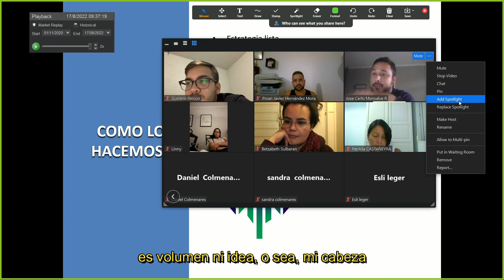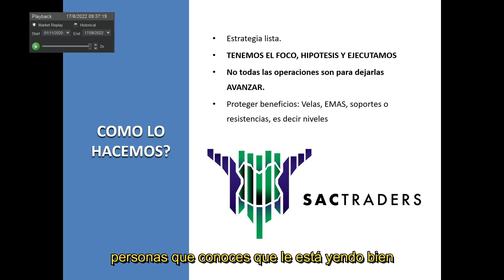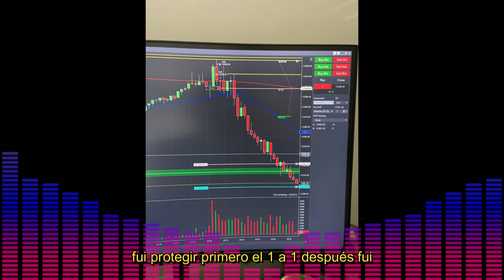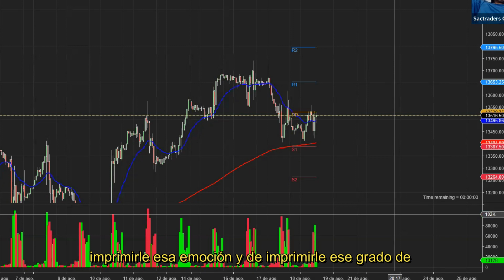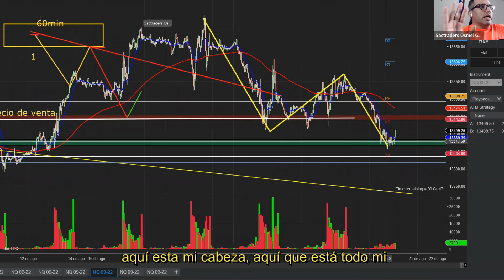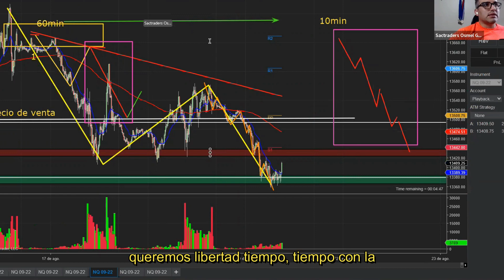MAS DE 6.000$ EN UN SOLO DIA ...... Testimonio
Para la capacitacion del mes de septiembre, deben reservar su cupo...

Inscríbete a nuestros cursos de trading gratuitos a través de nuestra página web

Para recibir contenidos de valor constantemente. Declaración de Riesgo:
 La operación de futuros sobrelleva riesgos substanciales y no es para todos los inversionistas. Un inversionista, podría, potencialmente perder todo o más de la inversión inicial. Capital de Riesgo, es dinero que puede ser perdido, sin poner en juego la seguridad financiera o estilo de vida de la persona. Solo capital de riesgo debe ser utilizado para trading, y solo aquellas personas con suficiente capital de riesgo deben considerar trading. Resultados pasados, no son necesariamente indicativos de resultados futuros.

 Salón de Trading en Vivo:
 Esta presentación es solo con objetivos educativos, y las opiniones dadas son solo por parte del presentador. Todas las operaciones deben ser consideradas hipotéticas y no se debería esperar que estas se van a replicar en una cuenta real

Declaración de testimonios:
Es posible que los testimonios que aparecen en este sitio web no son representativos de otros clientes, y no es garantía alguna de futuro rendimiento o éxito.